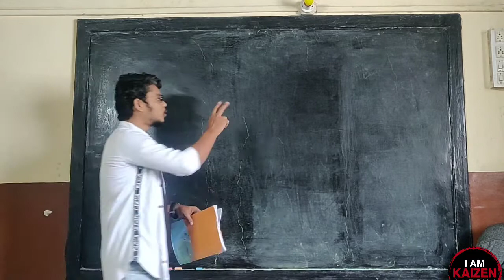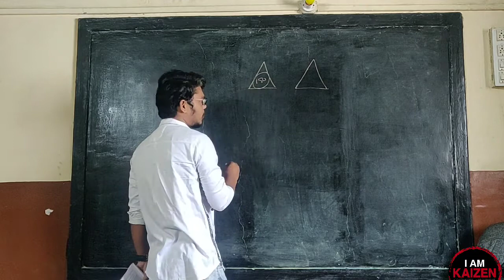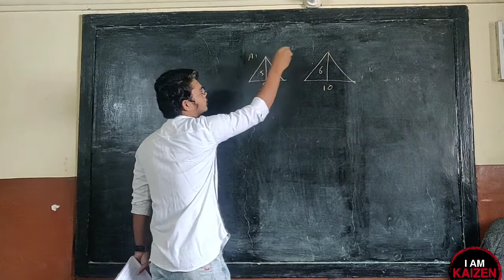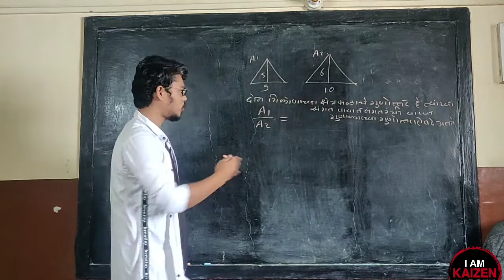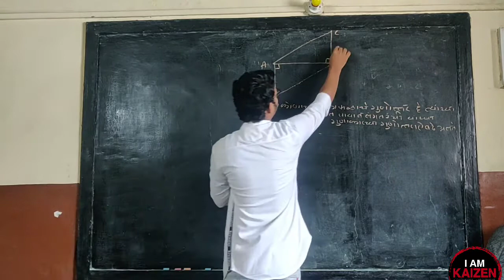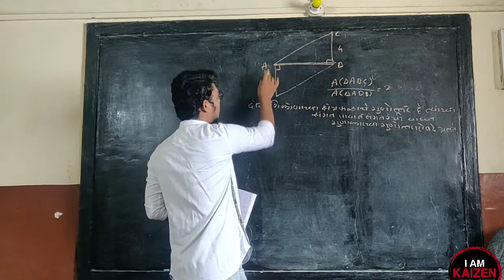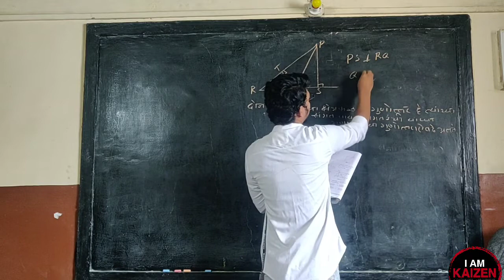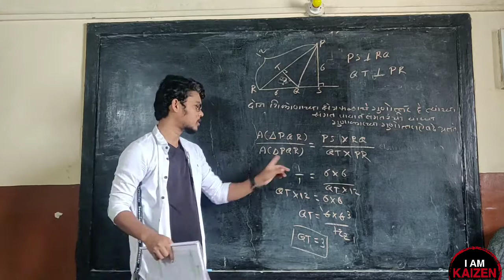10th M2 -1.1 of SIMILARITY